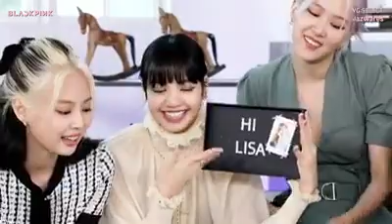BLACKPINK COLLECTIBLE DOLLS